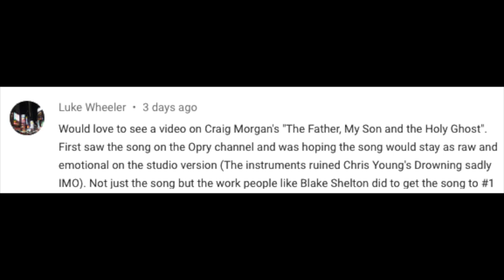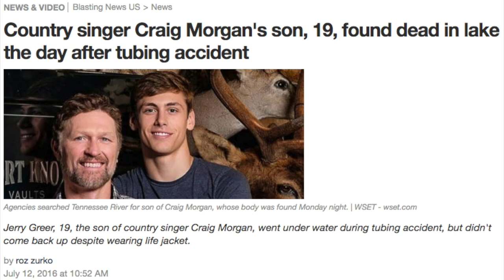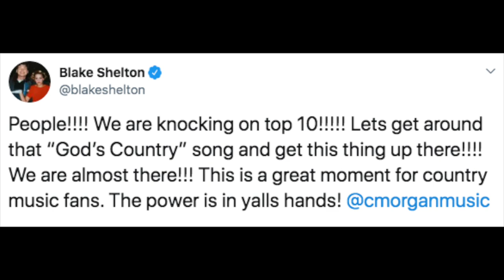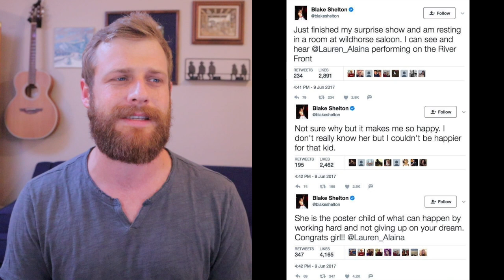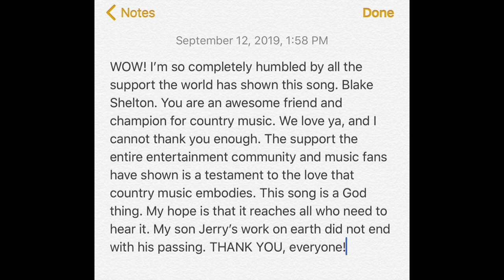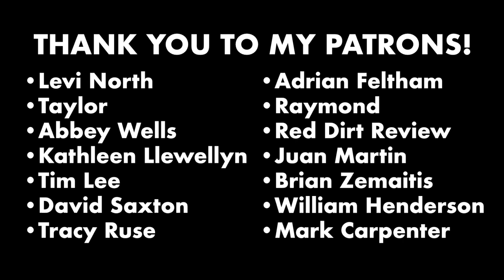The Incredible Rise of Craig Morgan's "The Father My Son and the Holy Ghost"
So many of you have been telling me about Craig Morgan's song "The Father, My Son, and the Holy Ghost," so I decided to do a whole video about it. This is just as much about the song as it is about its improbable journey to #1, much of that thanks to Blake Shelton.